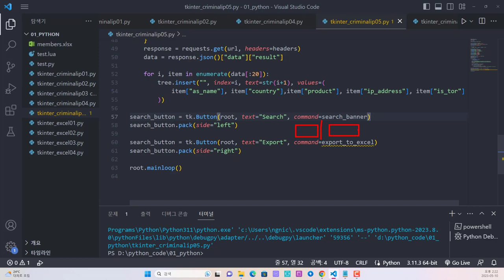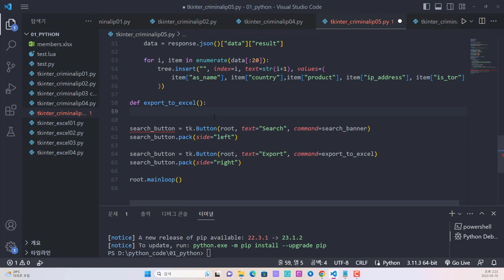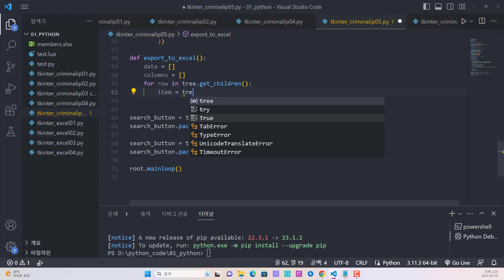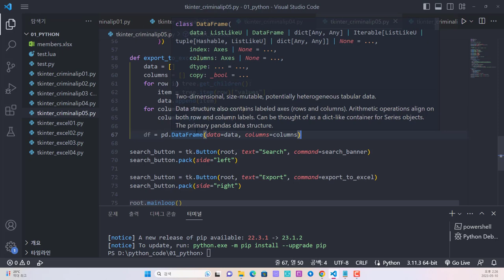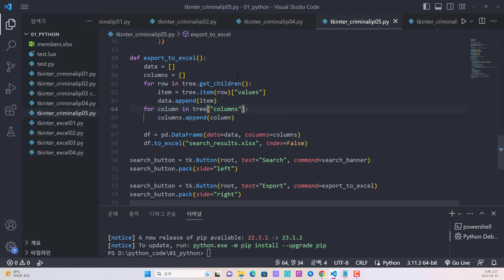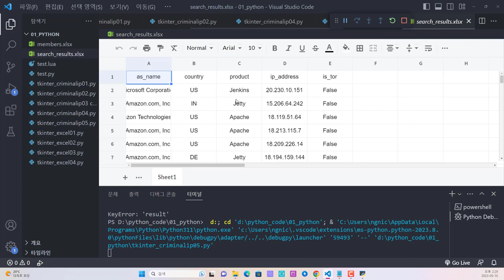CriminalIP API 데이터를 파이썬 tkinter 엑셀파일로 변환하기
보안프로젝트에서 ) 제공하는 IT 강의입니다. 강의 주제는 "CriminalIP API 데이터를 파이썬 tkinter 엑셀파일로 변환하기 criminalip osint 파이썬자동화" 입니다.

OSINT 검색 서비스 Crimial IP의 API를 이용해서 원하는 IP의 정보를 가져오고, 이 정보를 파이썬 tkinter GUI 프로그램에서 가져오는 과정을 살펴봅니다. Tkinter는 파이썬을 설치하면 기본 내장되어 있으며 PyQT와 Tkinter가 대표적인 GUI 프로그램이라 볼 수 있습니다.

조회된 데이터를 엑셀 파일로 자동화 변환하여 결과를 볼 수 있는 기능까지 추가를 했습니다.